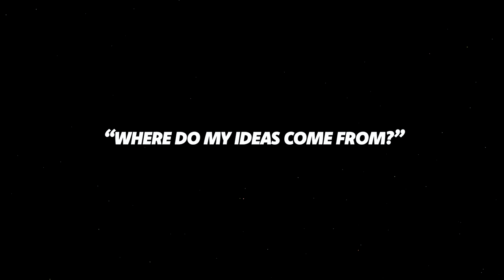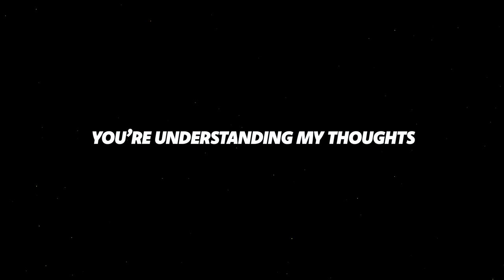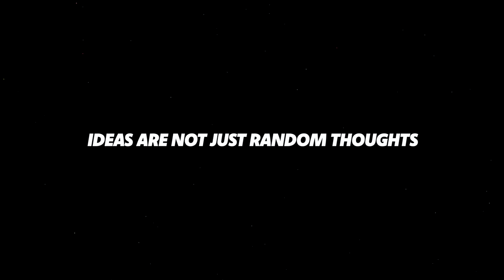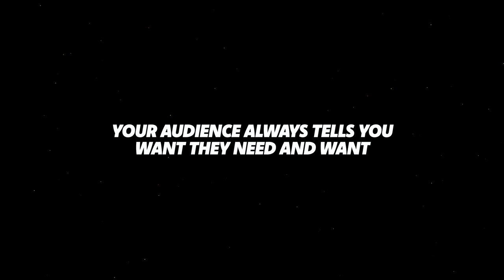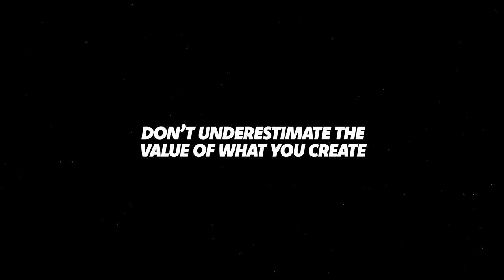Act on Your IDEAS and THIS Happens 🤯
Have you ever asked yourself, "Where do my ideas come from?" 🧨 You could become part of my Photographers Pro Education system and start building your Photography Career, right now: 💥 ✅ I hope this content brings you value.

👑 THE CARTY METHOD - EDUCATION SYSTEMS

HERE ARE SOME WAYS I CAN HELP YOU.

👑 ABOUT CARTY.